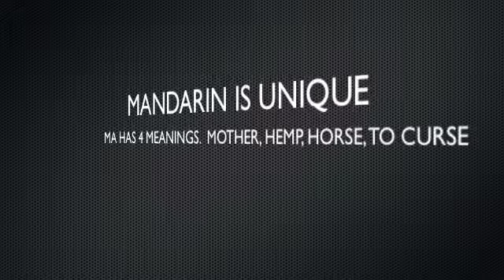Decatur Public Schools - Learning Mandarin - AC Mandarin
Dennis Lab Middle School students, partnering with professors from China, have created documentaries about Chinese culture. The Chinese instructors gave presentations on different topics about China. Then the students chose which topic they wanted to make into a documentary. Next the students created learner outcomes, what the viewers should learn, for their documentaries. After that they researched information that would help to achieve the learner outcomes. Having finished their research, the students took all of the information they collected and organized it by learner outcomes. Then the students used the information to craft a script for the documentaries. They utilized Garage Band to create music and audio, and the Internet to find pictures for the documentaries. Finally, they used iMovie to piece the audio and pictures together. The students at Dennis Lab Middle School hope you enjoy the presentations.